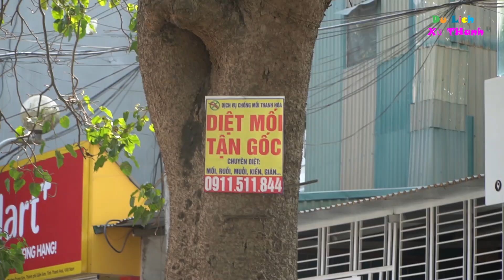Cụ Cây mọc giữa ngã tư đường Sầm Sơn không ai dám chặt